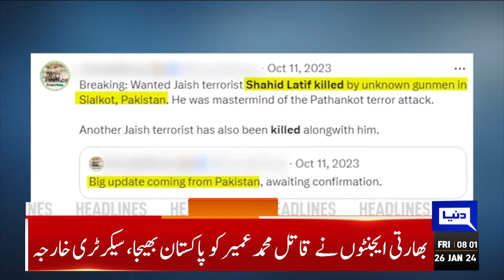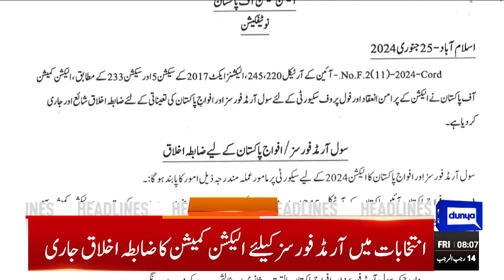Dunya News Headlines 08:00 AM | Pakistan India Conflict | Pak Army in Action | 26 JAN 2024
People to decide Pakistan's future leadership: US State Dept

Zardari vows effective legislation for protection of minorities' rights

Supreme Court issues detailed judgement on PTI intra-party elections, electoral symbol

Pakistan Navy launches Exercise Sea Spark 2024 to assess combat readiness

ECP issues code of conduct for security personnel deployed on election duty

SC clears Sanaullah Mastikhail's nomination from NA-91 Bhakkar

Rid your own area of private prisons first: Shehbaz to PPP leadership